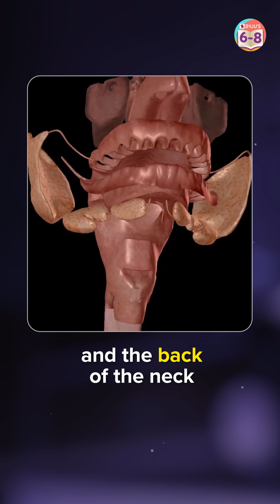Are Taste Buds Just on Your Tongue? | BYJU'S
Hello Kids!!...

Welcome, Champions! Taste buds help you differentiate between different types of flavours, but do you think they are located only on your tongue? Well, the answer is right here. In today’s video, our BYJU’S expert, Aishwariya Ma'am, answers the question, "Are Taste Buds Just on Your Tongue?"

Follow the video till the end to learn some interesting facts about taste buds, like how to recognise them, where the different types of taste buds are located, etc.

🔷 Enter India's Biggest Quiz Competition on YouTube 👧👦- BYJU'S Quiz Masters :bulb